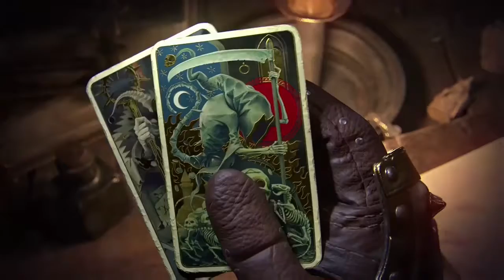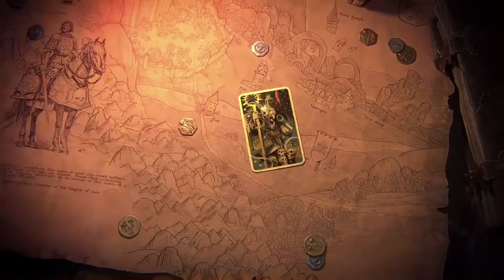Killing Rats | PrayForEzi | Warhammer Vermintide 2